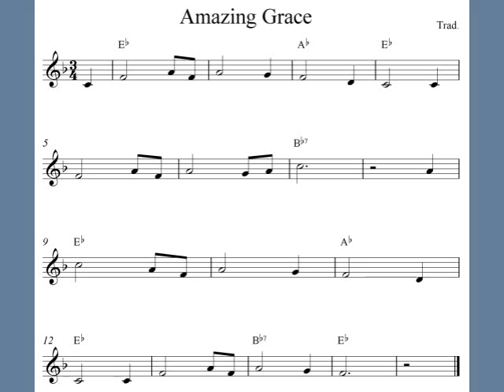Amazing Grace - Trumpet sheet music | Capotasto Music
Amazing Grace, trumpet sheet music arrangement in PDF format. Print out the free score at Capotasto Music! The trumpet solo is arranged in F-major with chord symbols for C-instruments.